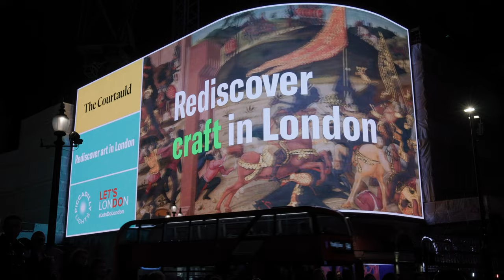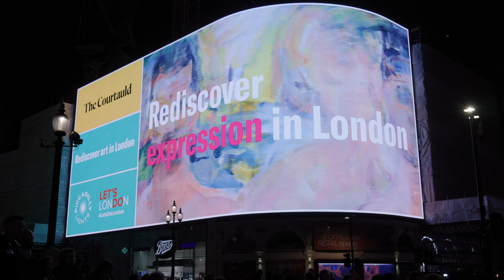The Courtauld appears on the iconic Piccadilly Lights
The Courtauld and Piccadilly Lights joined forces to celebrate the reopening of The Courtauld Gallery – one of the most important UK museum openings this year, and an exciting new reason to come into central London.

Masterpieces from The Courtauld’s world-famous collection were shown on the iconic screen in Piccadilly Circus on Saturday 20 November at 5 pm, showcasing them to new audiences both in the UK and around the world.

Botticelli's The Trinity with Saints, Kokoschka's The Myth of Prometheus and several other works are seen in the video, which was recorded as the final preparations for the reopening were completed.

Since 1908, the Piccadilly Lights have lit up central London with famous brands represented almost continuously since the Lights became operational. The Piccadilly Lights, with its 783.5m2 screen, is the largest advertising display in all of Europe.

The partnership supports the Mayor of London’s Let’s Do London campaign, which aims to showcase London’s unique and diverse visitor offering, featuring a variety of London destinations and experiences through a new lens – one that demonstrates all the fun you can have when you do it in London.

The Courtauld reopened on 19 November after being closed for over three years. Its world-famous collection of Impressionist and Post-Impressionists including Manet’s A Bar at the Folies-Bergère (1882), Van Gogh’s Self-Portrait with Bandaged Ear (1889), and the most significant collection of works by Cézanne in the UK can now be seen in a spectacular new setting in the refurbished gallery at Somerset House.